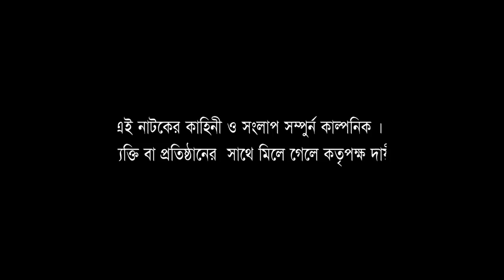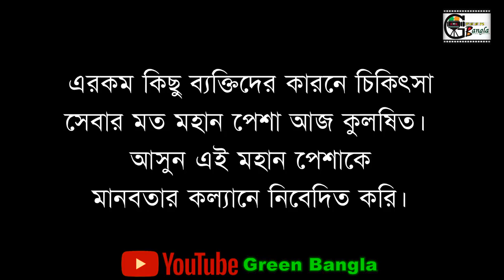হাসির নাটকঃডাক্তার-২।Doctor 2।Belal Ahmed Murad।Bangla Natok।Sylheti Natok।Comedy Natok